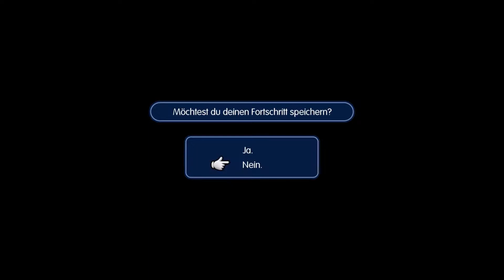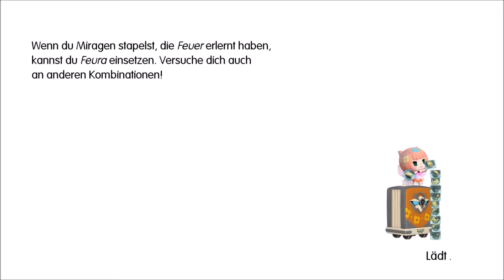Alte Höhlenfreunde - World of Final Fantasy #5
Eines Tages blieb die Zeit einfach stehen...Neunwaldenbergen wurde zur Arche.
Doch in Grymoire geht alles weiter seinen Lauf. Doch genug von
epischen intros eigentlich ist das hier auch nur ein gestapeltes Pokemon.